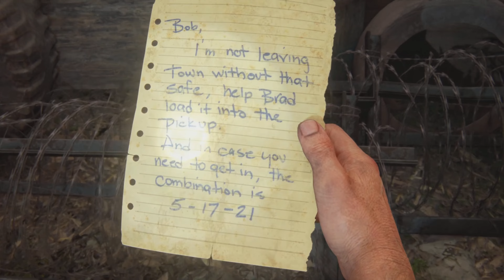The Last Of Us Part 1 - Ep 6 - Bill